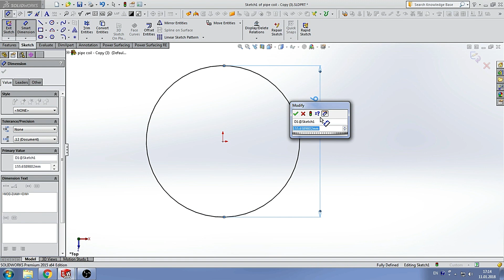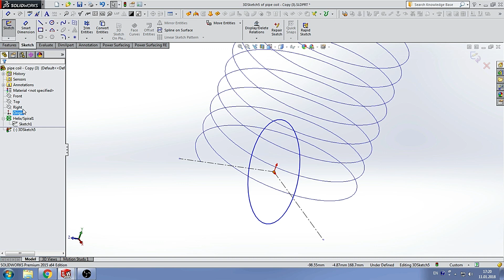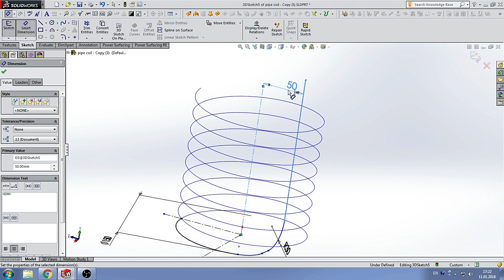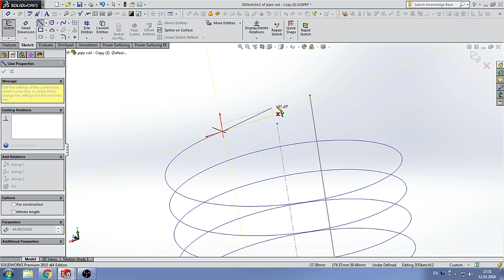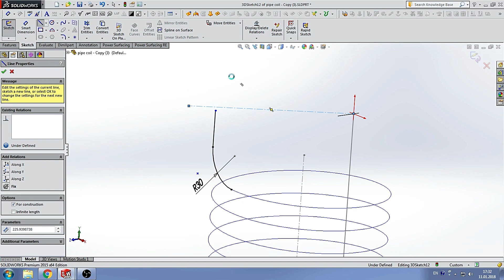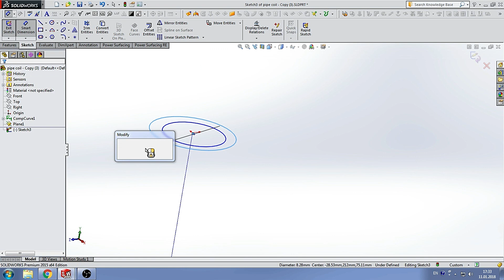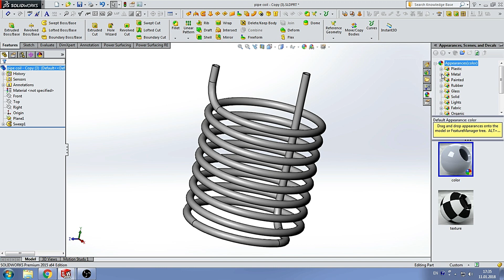How to make a copper helical pipe coil in SolidWorks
This small video shows how to make a copper helical pipe coil in SolidWorks  using Composite Curve and 3D sketch features... GOOD NEWS GUYS !!!

I hope you like this video and my models.))😀